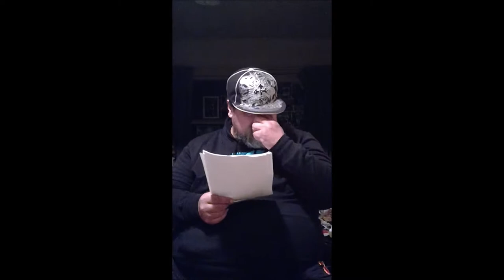Sophie Pascoe Tribute by Jimmy Love 2019